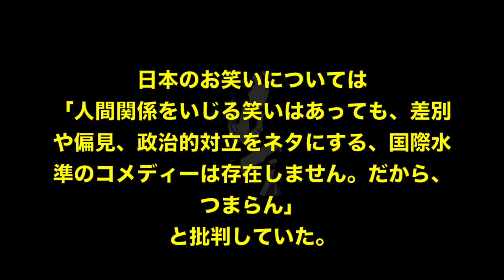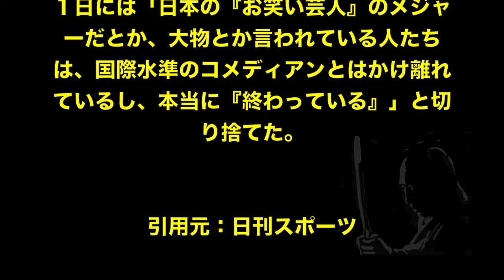【茂木健一郎】衝撃発言！ 日本の お笑い界を 敵に回す